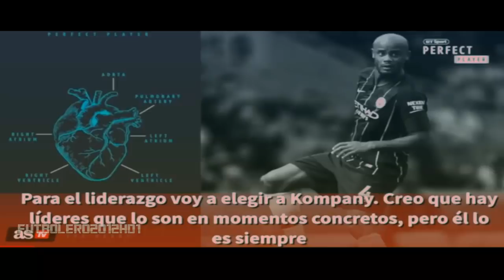De Bruyne diseña a su jugador perfecto: ¡no incluye a Messi y Cristiano! ⚽ REVIEW ⚽ 2019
🔸 El jugador belga del Manchester City habló de las cualidades de su jugador ideal y se dejó fuera a los dos grandes dominadores del fútbol mundial en los últimos años.